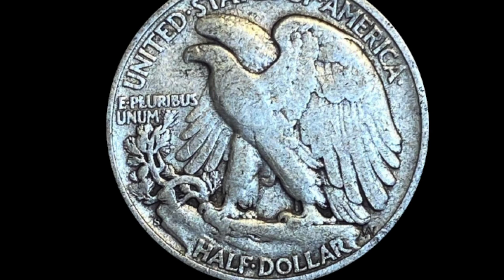L&J4A - 1945 S